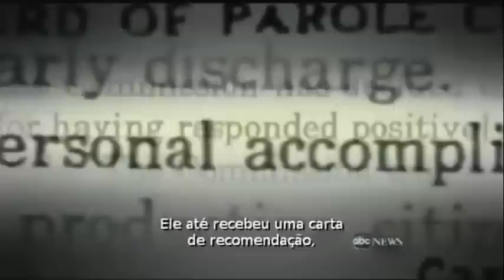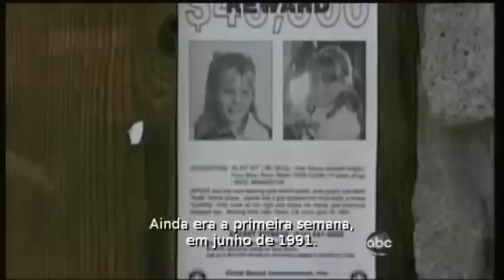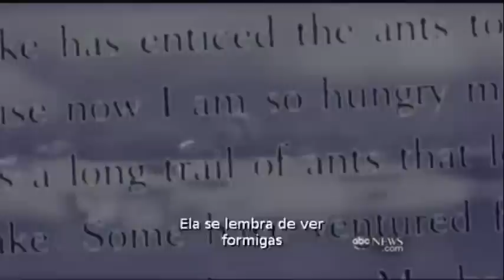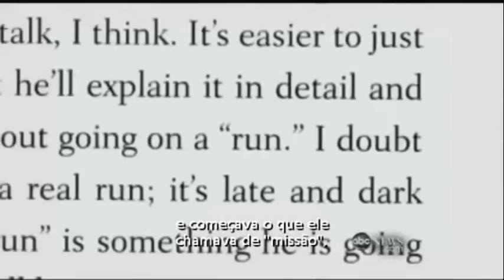Vida Roubada - Saraiva.com.br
Este relato forte e admirável nos é contado em Vida roubada, a verdadeira história de uma sobrevivente, contada em suas próprias palavras.